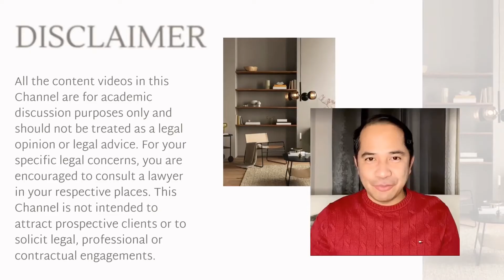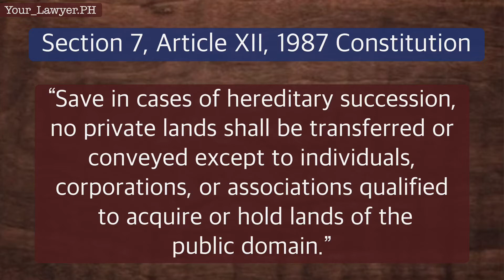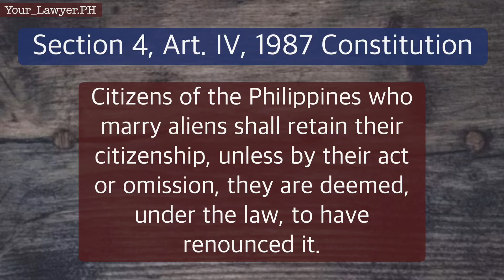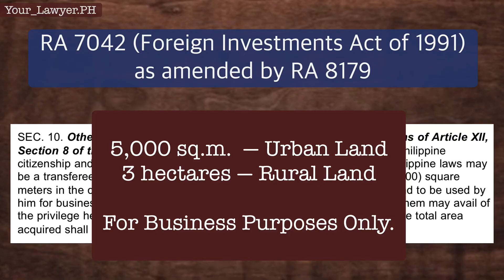FILIPINO DUAL CITIZENS, FOREIGNERS & FORMER FILIPINO CITIZENS | LAND OWNERSHIP IN THE PHILIPPINES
Filipino Dual Citizens’ Right to Own Land in the Philippines; Dual Filipino Citizens; Can a balikbayan buy land?; Advantage of Filipino Dual Citizenship; Benefits of Filipino Dual Citizenship; Former Filipino Citizens and Foreigners Land Ownership Rights in the Philippines; Can a balikbayan own land in the Philippines?; Can a Foreigner Buy Land in the Philippines?; Can foreigners buy property in the Philippines?; Can a dual citizen buy land in the Philippines?; Filipinos Who Lost Philippine Citizenship; Can a foreigner own land in the Philippines; Can  Filipinos who are permanent residents abroad buy and own land in the Philippines?; Foreigner’s ownership of land in the Philippines; Philippine laws kn foreign ownership of land in the Philippines; Can an alien own land in the Philippines; Buying land in the Philippines; Land ownership in the Philippines; Who can own land in the Philippines; Pwede bang magmay-ari ng lupa ang dayuhan sa Pilipinas?; Pwede bang bumili ng lupa ang foreigner sa Pilipinas; Pwede bang magmay-ari ng lupa ang dual citizen sa Pinas? RA 9225; Republic Act 9225 or AN ACT MAKING THE CITIZENSHIP OF PHILIPPINE CITIZENS WHO ACQUIRE FOREIGN CITIZENSHIP PERMANENT AMENDING FOR THE PURPOSE COMMONWEALTH ACT. NO. 63, AS AMENDED;  Citizenship Retention and Re-acquisition Act of 2003; Republic Act No. 7042 or Foreign Investments Act of 1991;  BATAS PAMBANSA Blg. 185; Pwede bang bumili ng lupa sa Pilipinas ang foreigner? Pwede bang bumili ng lupa ang Filipino dual citizen sa Pilipinas?

1987 Philippine Constitution
ARTICLE IV
CITIZENSHIP

Section 1. The following are citizens of the Philippines:chanroblesvirtuallawlibrary
[1] Those who are citizens of the Philippines at the time of the adoption of this Constitution;
[2] Those whose fathers or mothers are citizens of the Philippines;
[3] Those born before January 17, 1973, of Filipino mothers, who elect Philippine citizenship upon reaching the age of majority; and cralaw
[4] Those who are naturalized in accordance with law.cralaw
Section 2. Natural-born citizens are those who are citizens of the Philippines from birth without having to perform any act to acquire or perfect their Philippine citizenship. Those who elect Philippine citizenship in accordance with paragraph (3), Section 1 hereof shall be deemed natural-born citizens.
Section 3. Philippine citizenship may be lost or reacquired in the manner provided by law.cralaw
Section 4. Citizens of the Philippines who marry aliens shall retain their citizenship, unless by their act or omission, they are deemed, under the law, to have renounced it.cralaw
Section 5. Dual allegiance of citizens is inimical to the national interest and shall be dealt with by law.

BATAS PAMBANSA Blg. 185

An Act to Implement Section Fifteen of Article Xiv of the Constitution and for Other Purposes

Section 1. In implementation of Section fifteen of Article XIV of the Constitution, a natural-born citizen of the Philippines who has lost his Philippine citizenship may be a transferee of private land, for use by him as his residence, subject to the provisions of this Act.

Section 2. Any natural-born citizen of the Philippines who has lost his Philippine citizenship and who has the legal capacity to enter into a contract under Philippine laws may be a transferee of a private land up to a maximum area of one thousand square meters, in the case of urban land, or one hectare in the case of rural land, to be used by him as his residence. In the case of married couples, one of them may avail of the privilege herein granted; Provided, That if both shall avail of the same, the total area acquired shall not exceed the maximum herein fixed.

In case the transferee already owns urban or rural lands for residential purposes, he shall still be entitled to be a transferee of additional urban or rural lands for residential purposes which, when added to those already owned by him, shall not exceed the maximum areas herein authorized.

Section 3. A transferee under this Act may acquire not more than two lots which should be situated in different municipalities or cities anywhere in the Philippines; Provided, That the total area thereof shall not exceed one thousand square meters in the case of urban lands or one hectare in the case of rural lands for use by him as urban land shall be disqualified from acquiring acquiring rural land, and vice versa.

Note: Background music used in the video are provided via paid subscription to Splice, Inc.